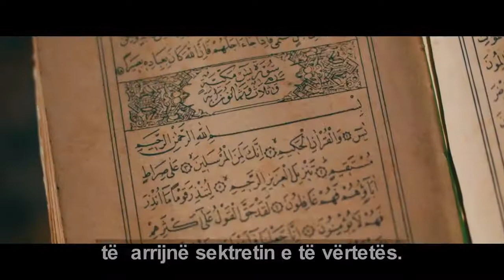Şerefe Ayasofya Özgürsün Ayasofya